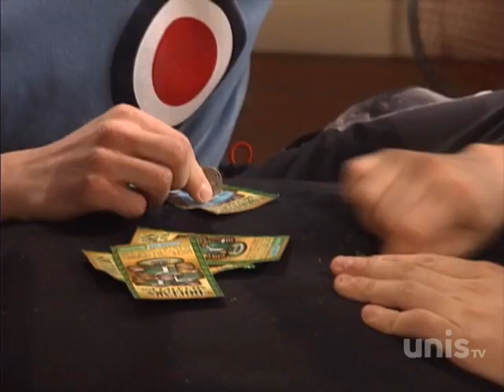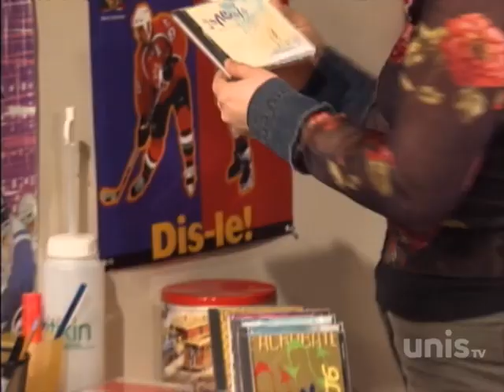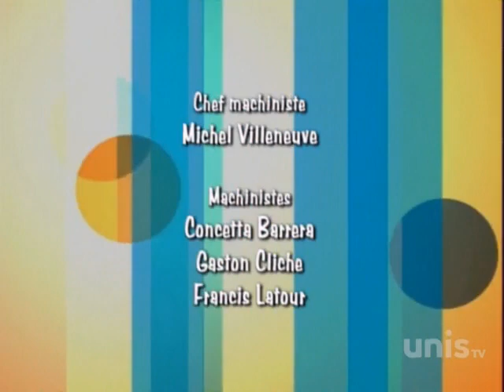Ramdam Saison 2 Episode 89 - Qui s’y gratte, s’y pique !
L’argent ne fait pas le bonheur... M. Mongeau offre des « gratteux » aux membres de son équipe et Simon remporte 60 $... et se retrouve avec Antonin et Chloé à ses trousses ! Max propose à Manolo de venir jouer en spectacle. Manolo accepte avec joie, car il pense se faire payer...